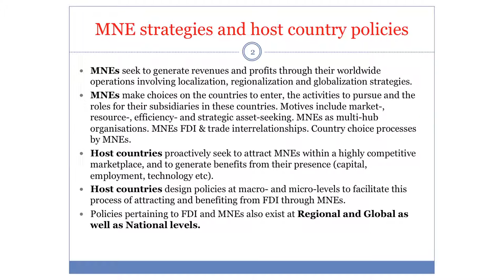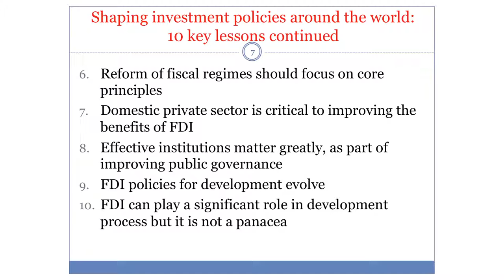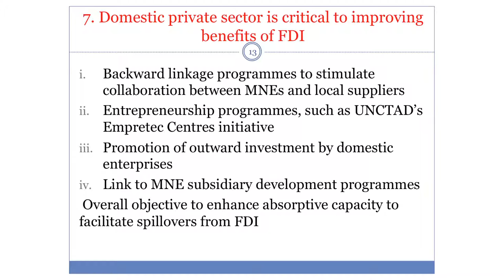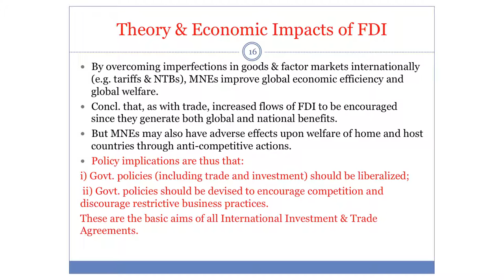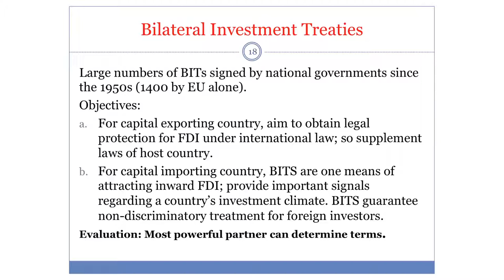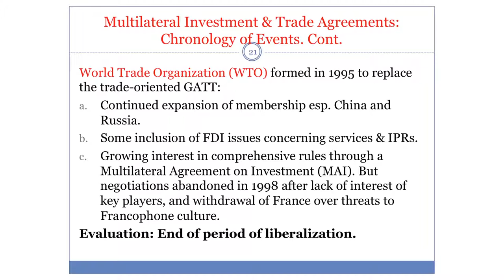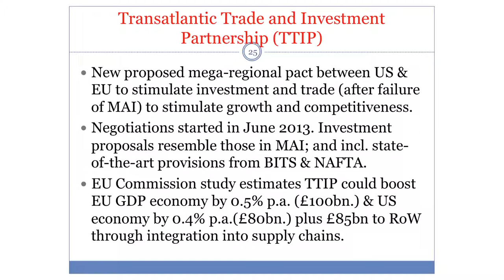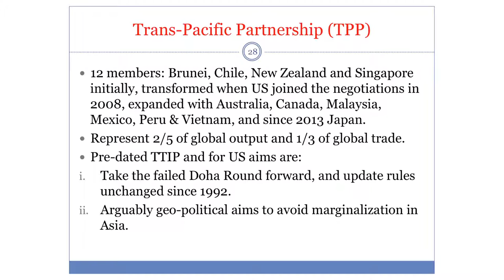Multi-nationals and Public Policy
Professor Stephen Young presented at an International Business and Enterprise (IBE) research seminar on ‘Multi-nationals and public policy’.

IBE is a community for multidisciplinary study in internationalisation and enterprise with a worldwide network of internationally acclaimed scholars. This cluster was formally titled 'Community for Internationalisation and Enterprise Research (CIER) and aims to be an international hub for a global network of international scholars.